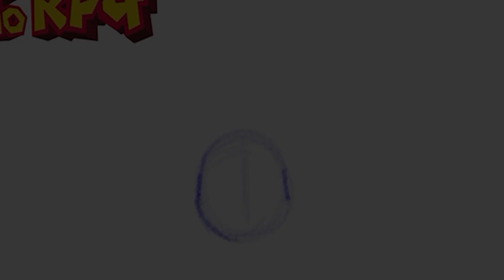Super Mario RPG| Episode 18: "A Maze of Sand"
It's the remake of Super Mario RPG! Let's join Mario and his friends in the whacked-out adventure!